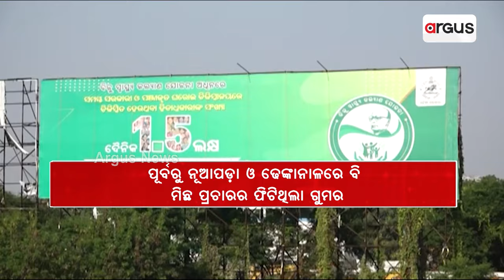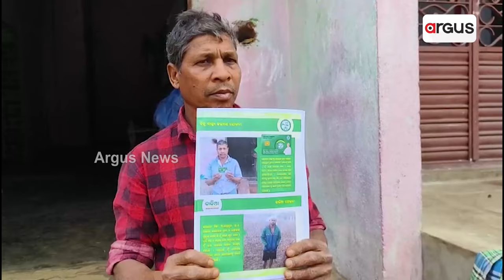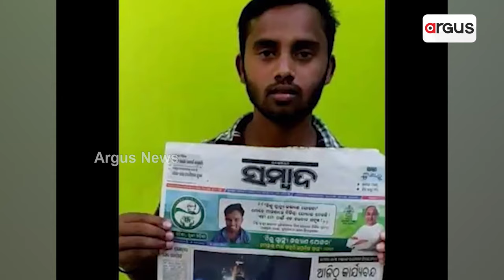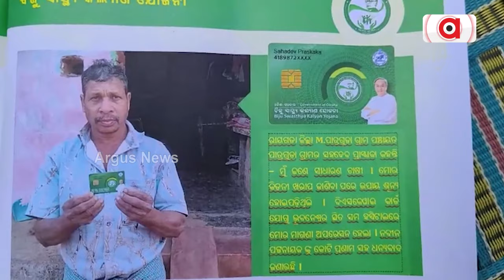ବିଏସକେୱାଇକୁ ନେଇ ମିଛ ପ୍ରଚାରରେ ମାତିଛନ୍ତି ସରକାର || BSKY Card || Odisha Govt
ବିଏସକେୱାଇକୁ ନେଇ ମିଛ ପ୍ରଚାରରେ ମାତିଛନ୍ତି ସରକାର । ସୁସ୍ଥ ଲୋକକୁ ସଜେଇଲେ ରୋଗୀ । ସରକାରଙ୍କ ମୋହରା ବନିଲେ ମୁନିଗୁଡାର  ସହଦେବ ପ୍ରସାକା । ଗରିବ ଆଦିବାସୀଙ୍କ ନାଁରେ କିଏ ହଡପ କରୁଛି ବିଏସକେୱାଇ ଟଙ୍କା ।